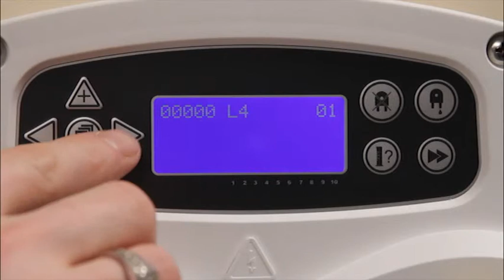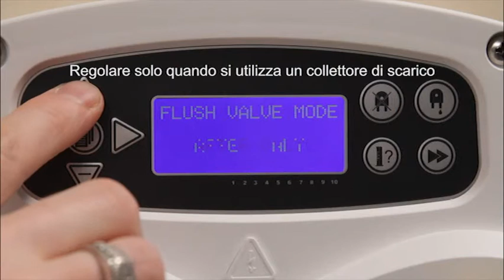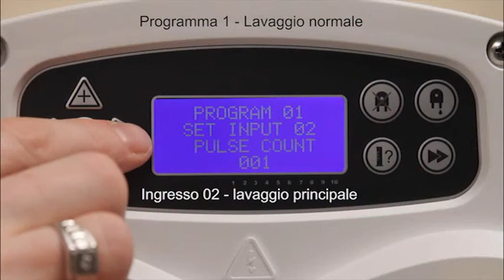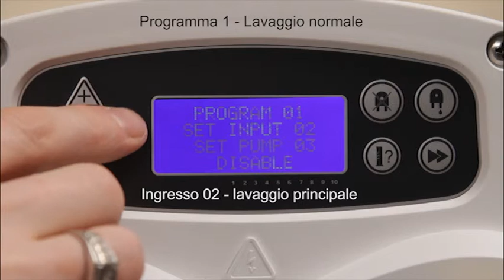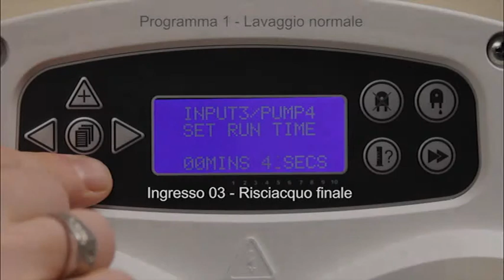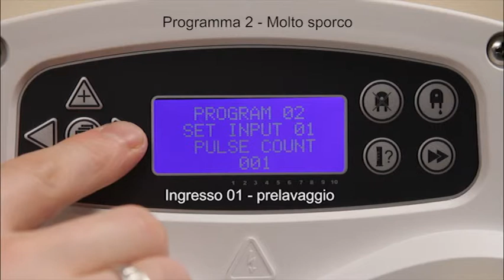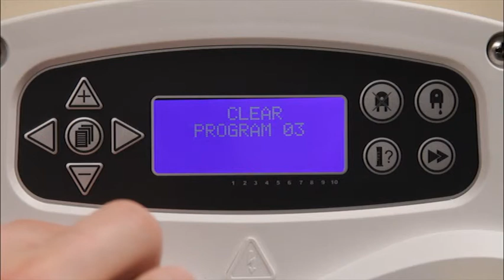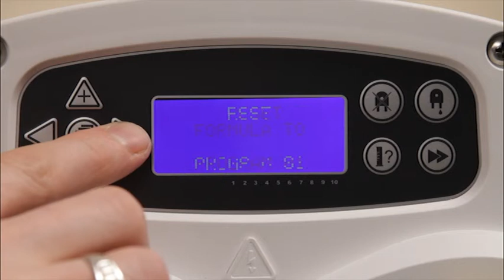BrightLogic Laundry - ITALIAN - Programmazione manuale della pompa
BrightLogic Laundry - Manual Programming
Programmazione manuale della pompa - video di formazione BrightLogic